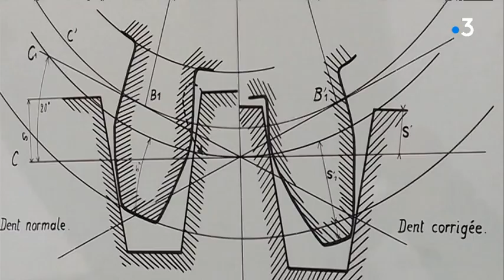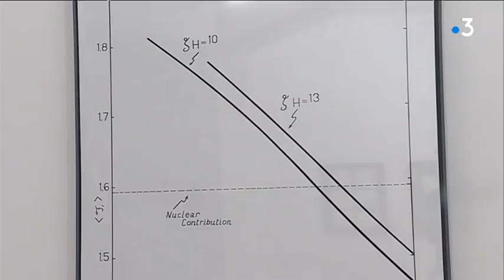Nice : Bernar Venet, chef de file de l’art conceptuel à l’honneur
Avec cette nouvelle exposition qui se tient au MAMAC à Nice jusqu’au 13 janvier 2019 « les années conceptuelles 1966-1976 », l’artiste plasticien Bernar Venet dévoile des aspects méconnus de son travail.